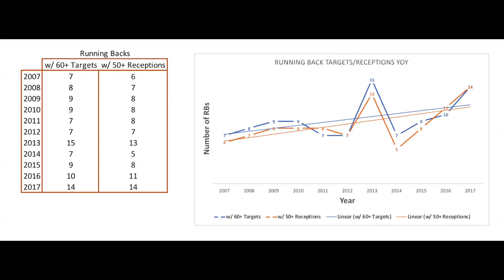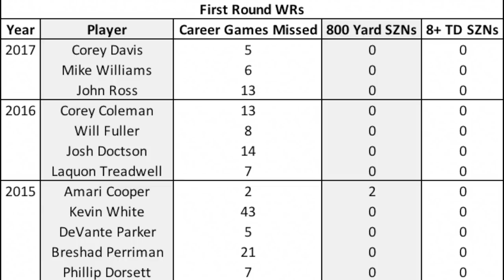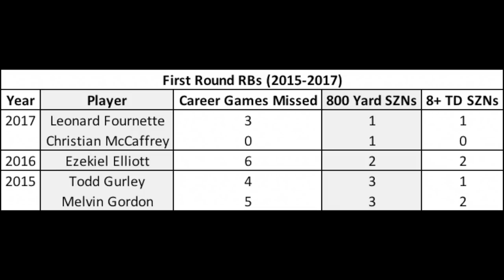5 Crazy Fantasy Football Stats & Trends | 2018 & 2017 Fantasy Football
When you're determining your fantasy football rankings and fantasy football drafts, it's hard not to see some of the crazy stats mixed into the larger picture of tings. I found 5 crazy fantasy football stats that I thought y'all would find intersting, that came from the 2017 fantasy football season as well as trends that date back even further, that will help you prepare for the 2018 fantasy football szn.

💰 PROMOS 💰
🏈 PlayDraft or (App Store) | Use "bdge" promo for entry into a real $$$ draft for FREE